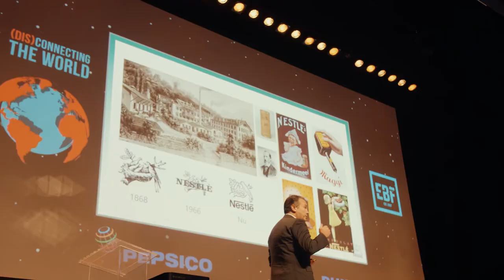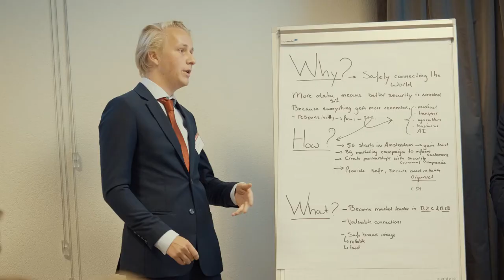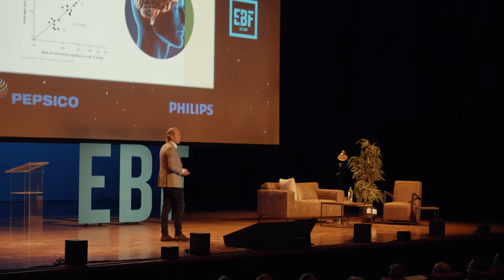EBF Conference 2019 Aftermovie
It's finally here: the aftermovie of the EBF Conference 2019! We look back on the amazing EBF Conference and we hope you will enjoy this video!